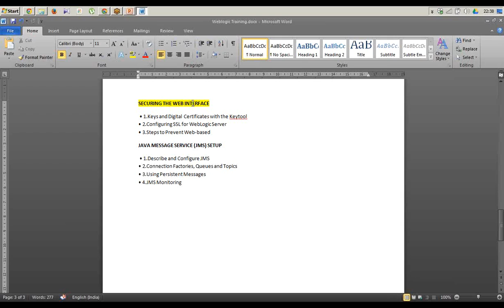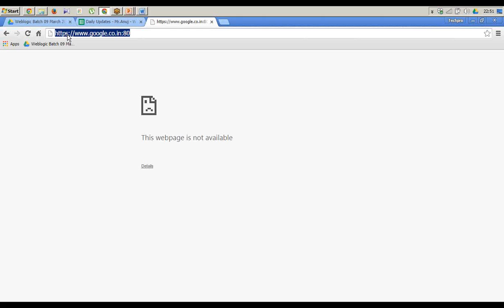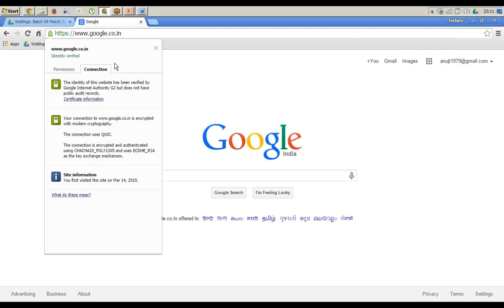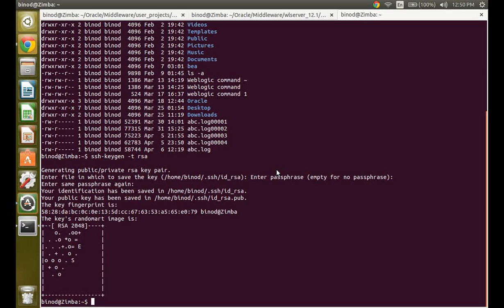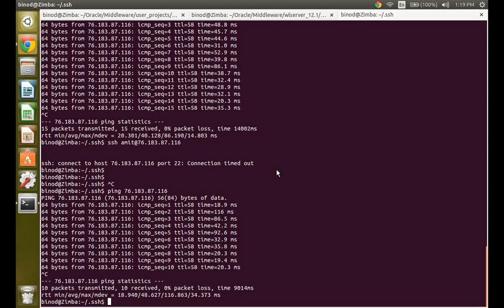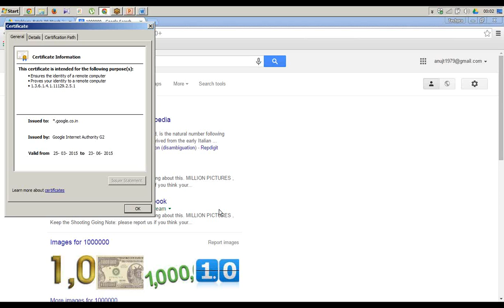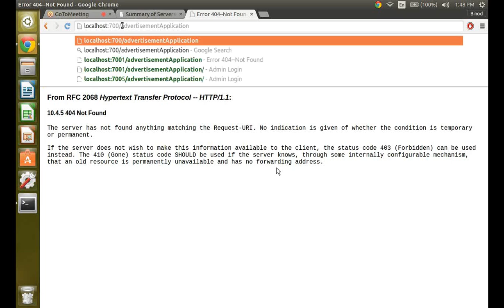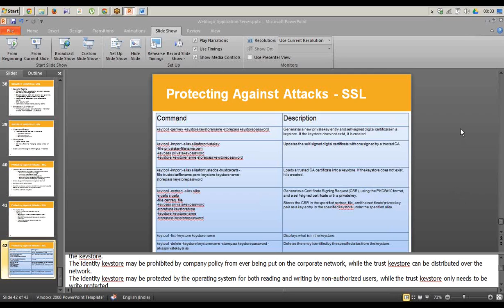Weblogic Training - Session 16 - SSL in Weblogic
SSL Configuration on managed servers, SSL Concepts, Self Signed Certs